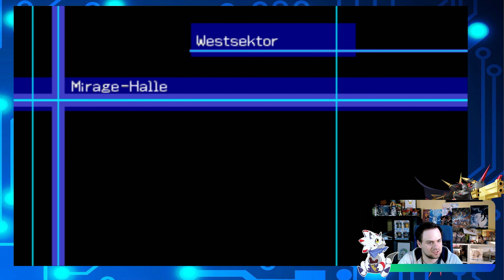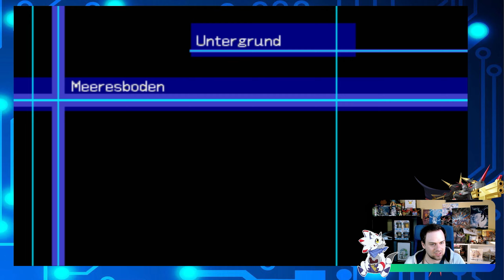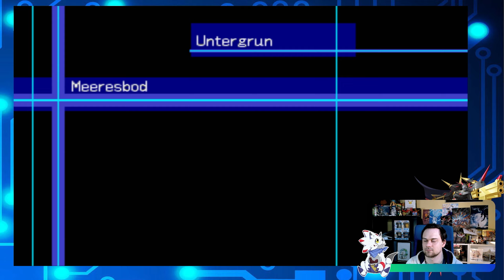Die Monmon Epic Waffe!? | Lets Play Digimon World 2003 #44